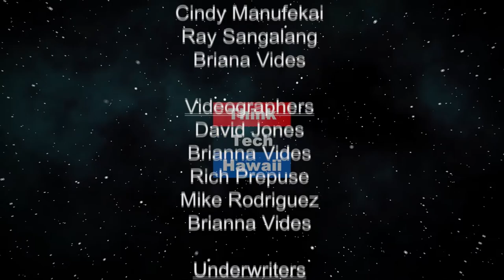Proxy Wars (Condo Insider)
What’s Going on?.  Current legal proxy obligations and new initiatives at the legislature

The host for this episode is Richard Emery.  The guest for this episode is Steve Glanstein.